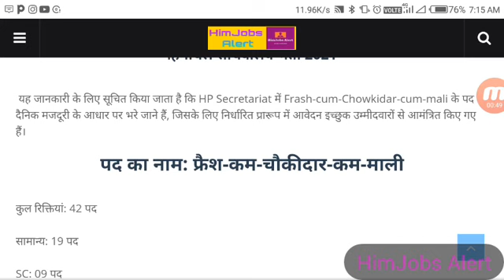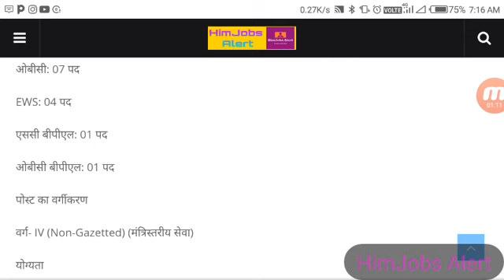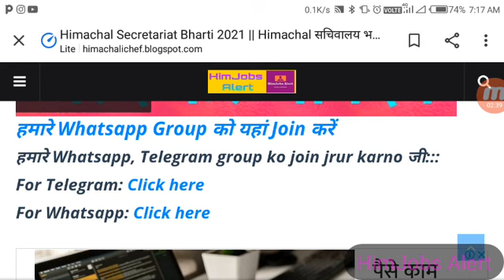Himachal Secretariat Bharti 2021 || Himachal सचिवालय भर्ती 2021 || HP Govt Jobs 2021